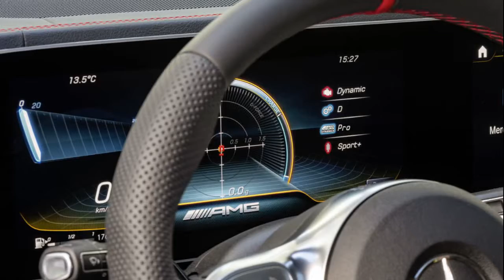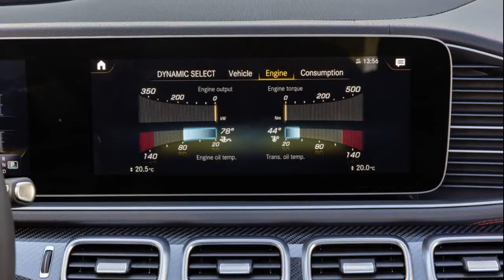2021 Mercedes-AMG GLE 53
2021 Mercedes-AMG GLE 53 SUV Review: The Sweet Spot

The Mercedes-AMG GLE53 sits in the middle ground of the AMG-division in many ways. Want an SUV that's not small, but not too big either? A powerful engine, but not outrageously so? The GLE53 SUV hits the sweet spot. It wraps feisty performance up in a sleek, sporty body with an interior that's as deluxe as you'd expect from a Benz that sits close to the $75,000 mark. A turbocharged 3.0-liter straight-six sends 429 hp and 384 lb-ft of torque to all four wheels as standard, augmented by a 48-volt electrical system with 21 hp and 184 lb-ft available. Still, it's a good bit more affordable than its rivals that include the Audi Q7 and the Porsche Cayenne S. The go-fast SUV has had our stamp of approval since the redesign breathed new life into it. With this new performance middle ground, the AMG SUV will undoubtedly find its way onto the driveways of well-to-do families across the US...